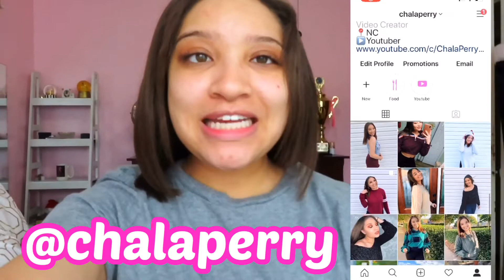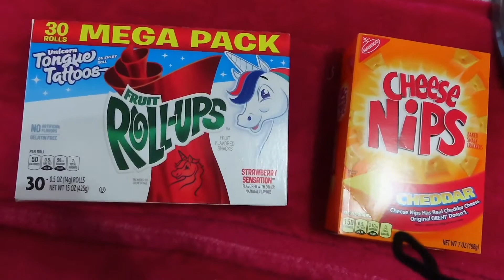College Week In My Life: A Productive College Week